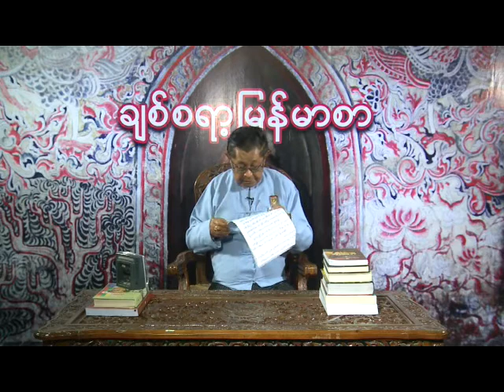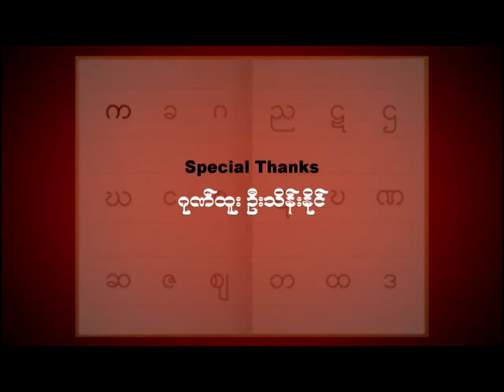26 2 2015 Chit Sa Ya Myanmar UTN Part 2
ျမန္မာစကားတြဲစပ္မႈ ( Chit Sa Ya Myanmar UTN Part 2)(Gondoo U Thein Naing)